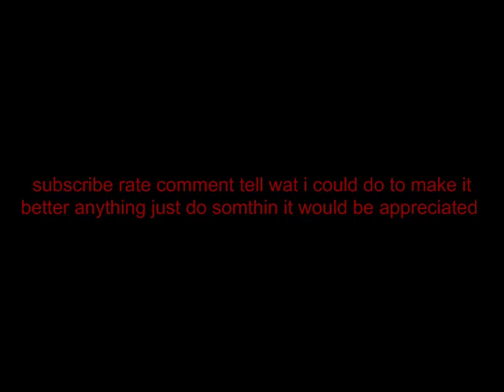freestyle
beat i made for freestyling so plz freestyle to it